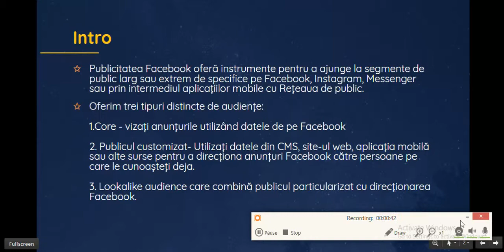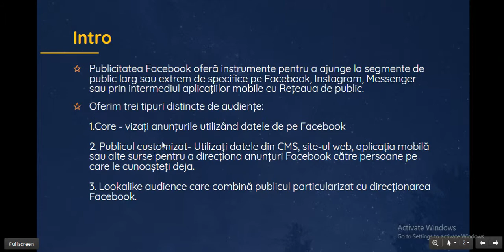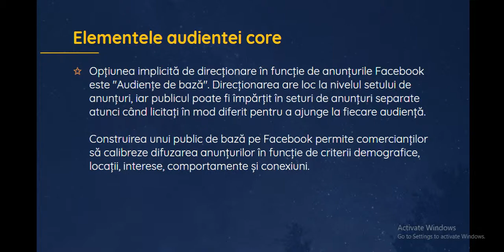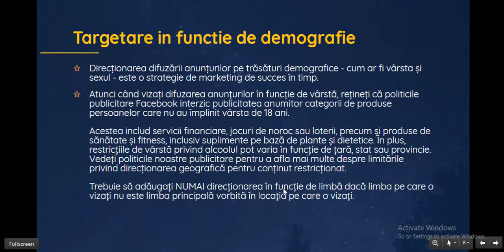Cum sa faci promovare in Facebook Ads Romania-Targetare clienti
Locație
Adresează-te persoanelor din orașele, comunitățile și țările în care dorești să ai o activitate comercială.

Date demografice
Selectează o audiență în funcție de vârstă, sex, studii, situație amoroasă, funcție și altele. Facebook nu permite nimănui să ajungă la clienți folosind informații care pot identifica persoane.

Cum sa faci promovare in Facebook Ads

Interese
Alege interesele și hobby-urile persoanelor cărora dorești să le adresezi reclama - de la mâncare organică la filme de acțiune.

Comportament
Selectează persoanele în funcție de comportamentele anterioare de cumpărare, de modul în care au utilizat dispozitivele și de alte activități.

Conexiuni
Adresează-te persoanelor conectate cu Pagina ta de Facebook sau cu evenimentul tău sau exclude-le pentru a găsi audiențe noi.

Facebook este acum una dintre cele mai populare platforme de marketing de pe planetă. Pe măsură ce gigantul social a crescut la peste 2,7 miliarde de utilizatori activi, și-a extins și rețeaua de publicitate pentru a se potrivi unei game largi de afaceri.

Acum o mulțime de beneficii ale publicității pe Facebook sunt evidente, dar publicitatea plătită vine cu multe complexități. Este important să înțelegeți ce oferă Facebook companiilor și cum este construită rețeaua sa de anunțuri plătite pentru a oferi o mulțime de opțiuni de publicitate înainte de a vedea cum vă poate ajuta să ajungeți la noi audiențe.

Așa că am scris acest blog pentru a vă ajuta să înțelegeți – și să profitați de – beneficiile publicitare ale Facebook.

Cota de piață a Facebook pentru publicitate digitală este aproape de 20%, ceea ce o face una dintre cele mai mari opțiuni pentru publicitate, în urma doar de Google. În plus, pandemia de virus corona din 2020 a dat publicității digitale unele schimbări neașteptate, veniturile Facebook din trimestrul al doilea depășesc cu mult 18 miliarde de dolari, o creștere cu 11% față de 2019! Și costurile medii cu anunțurile sunt mai mici decât anul trecut. Pe măsură ce lumea se adaptează la scăderea traficului din magazine și la rezultate mai mici, este logic să luați în considerare beneficiile publicității pe Facebook pentru afacerea dvs. Companiile online și comerțul electronic vor deveni norma pentru afaceri, iar avantajele publicității pe Facebook față de concurenții săi o fac o opțiune bună.

Modelul de publicitate al Facebook funcționează pe modelul omniprezent „plată-pe-clic”, care a devenit cel mai mare sistem de publicitate pe internet. Motivele pentru care PPC este important sunt, de asemenea, aceleași beneficii ale publicității pe Facebook: este accesibilă, eficientă și rapidă.

Publicitatea pe rețelele sociale pentru majoritatea platformelor înseamnă oferirea agenților de publicitate abilitatea de a concentra reclamele către propriile lor audiențe țintă folosind date de la utilizatori – iar Facebook nu este diferit. De fapt, unul dintre principalele beneficii ale publicității pe Facebook este că platforma este foarte bogată în date. Puteți micro-ținta publicurile care sunt cele mai bune pentru afacerea dvs.

Facebook are un nivel meticulos de detaliu care vă permite să restrângeți numărul demografic pentru fiecare anunț pe care îl difuzați

Reclamele Facebook permit opțiuni țintite extrem de precis. Companiile își pot defini propriile segmente de public pe baza categoriilor de mai sus și apoi pot configura campanii pentru aceste „publice principale”. Un alt dintre cele mai bune beneficii ale publicității pe Facebook pentru afacerea dvs. este că puteți viza și persoane care au interacționat anterior cu marca dvs.

Rețeaua publicitară a platformelor folosește „Audience Insights” cu date agregate despre persoanele care interacționează cu pagina de marcă, împreună cu date despre modul în care interacționează pe restul Facebook. Cu segmentele de public personalizate construite în Audience Insights, specialiștii în marketing le pot muta apoi la instrumentul „Manager de anunțuri” Facebook.

Acest nivel de perspectivă este unul dintre avantajele reclamelor Facebook pe care nu le oferă căutarea clasică PPC. Din cauza naturii motoarelor de căutare, rețelele publicitare precum Google și Bing nu sunt capabile să ofere o direcționare demografică atât de detaliată.